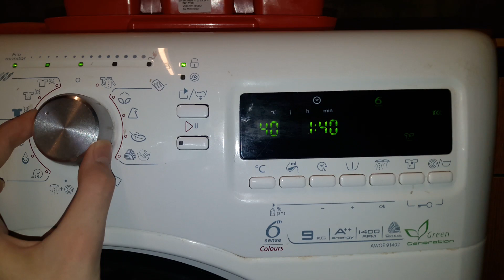Whirlpool washing machine programs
Whirlpool AWOE 91402 washing machine programs